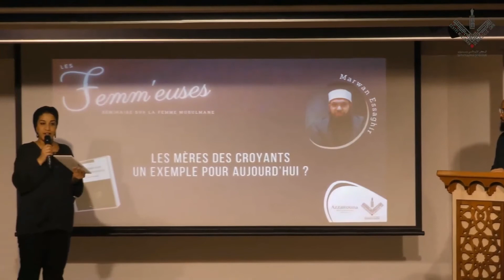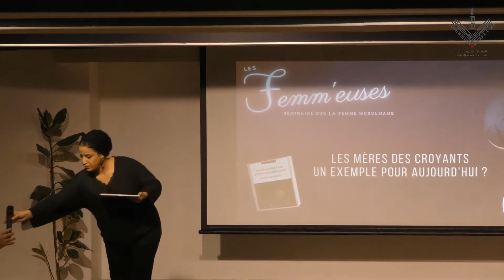Les Mères des croyants dans la société d'aujourd'hui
Dans cette intervention, Usted Marwan traite de la place des Mères des croyants dans notre contexte actuel. L’intervention a lieu lors de l’évènement Les Femmeuses organisé par le Centre Musulman de Marseille.

Nos Mères sont bien souvent oubliées dans notre rapport au Prophète. On traite beaucoup des compagnons tout en omettant qu’elles ont, pour la plupart, enseigné à ces Hommes.

Si vous souhaitez en découvrir davantage sur l’histoire incroyable des Mères des croyants, procurez-vous le livre « Nous sommes les Mères des Croyants et voici notre histoire », écrit par Usted Marwan (Marwan ESSAGHIR) disponible sur ustedmarwan.com et en livraison dans le monde entier !

Usted Marwan est un enseignant, écrivain et conférencier.
Ses livres sont en vente sur ustedmarwan.com